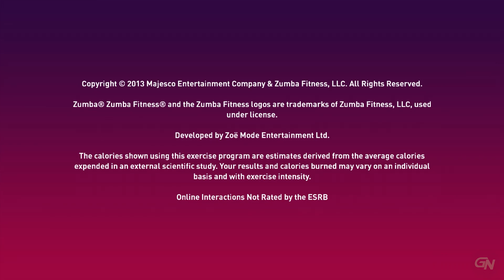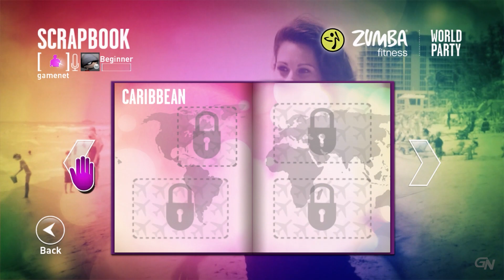Zumba Fitness: World Party (2013) - Full Gameplay | XBOX 360 | Kinect | HD | 1080p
Zumba Fitness: World Party (a.k.a. Zumba Fitness 4) is the fourth video game in the installment of the Fitness series, with this game being the sequel to Zumba Fitness Core (2012). This game is based on the Zumba program as it was then later followed by Zumba Kids (2013).